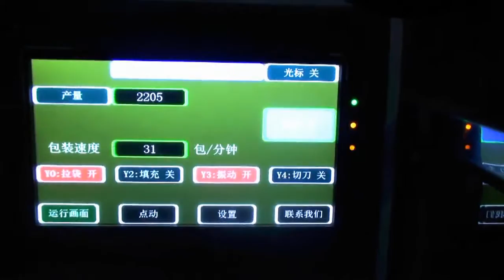60y包四边封番茄酱